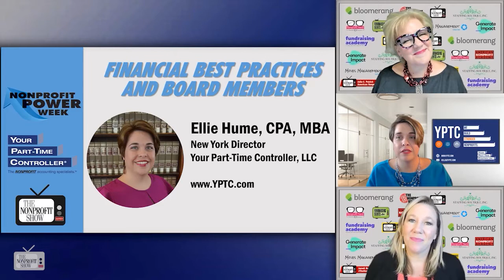Your Part -Time Controller On The Nonprofit Show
Your Part-Time Controller, with a professional staff of more than 325 across the USA, provides accounting services to more than 1,000 nonprofits. Their practice is focused solely on the mission-driven needs of nonprofits.
This is from a Power Week Episode focusing on all things financial and accounting with the nationally recognized nonprofit accountants, Your Part-Time Controller.